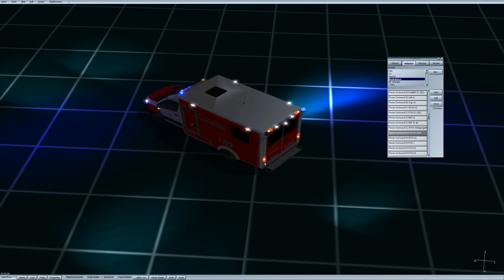Emergency Dortmund - Der neue Dortmunder RTW!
Autoren: Stormi, ERS, Florian Hagen,
911Fireguy911